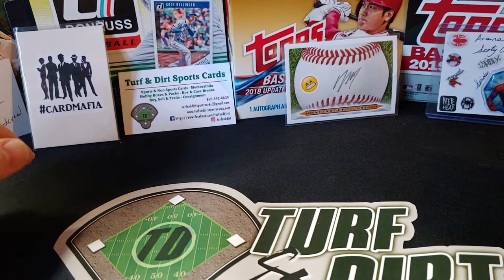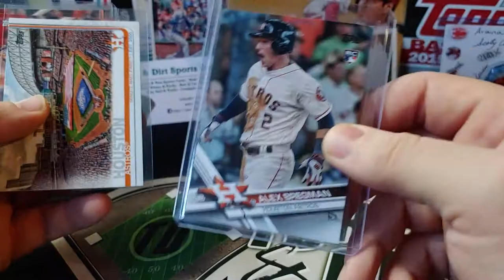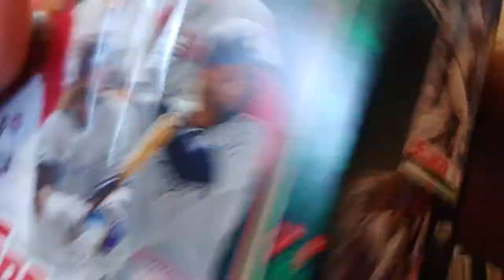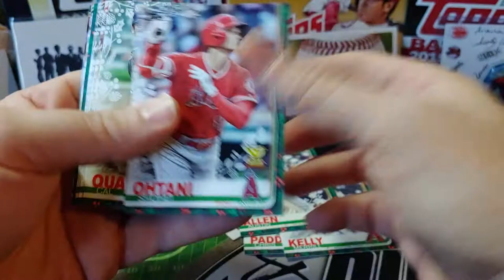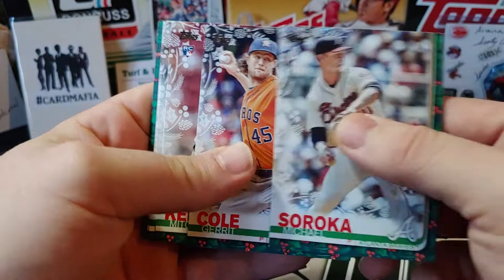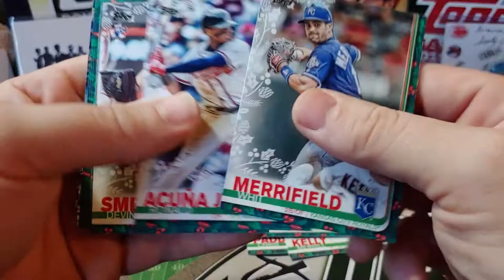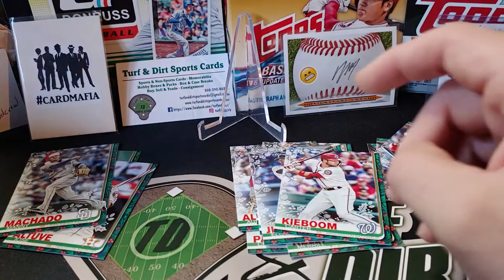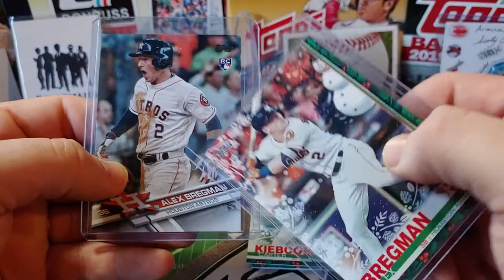Shack~rat mail day and 2019 Topps holiday box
Hey guys in this video I am opening up a package from my brother Shack~rat for a trade that we did. And getting into one 2019 Topps holiday box.
                 God bless!